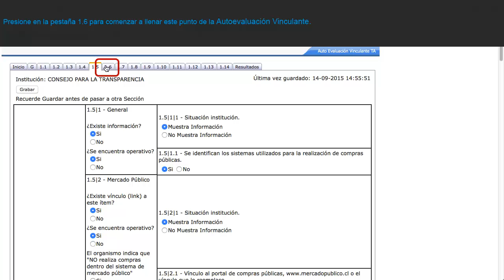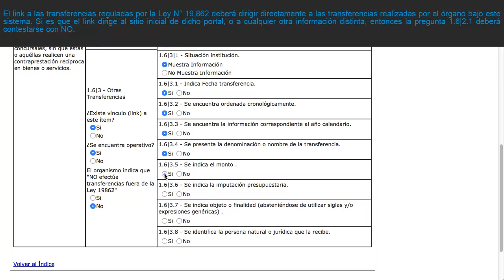Autoevaluación en Transparencia Activa: Item 1 6